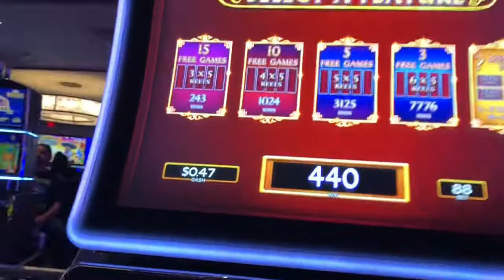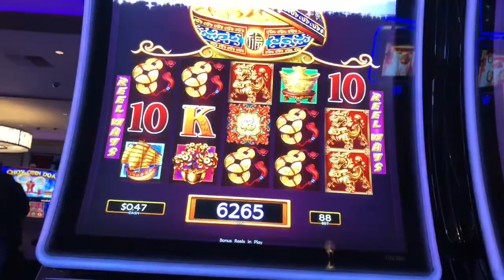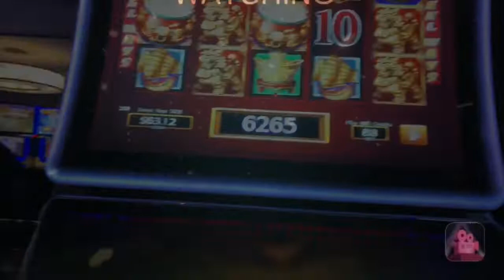Dancing drums slot machine bonus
Well Jessica aka Gambleholic Queen Slots I said I’d do the mystery if I got this bonus again! How will it fare?! By the way I was down to my last spin when getting the bonus! 88 cent bet